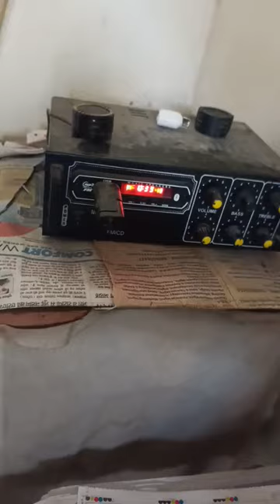When You're on Barber Shop 🥲😂 Agree or not ?